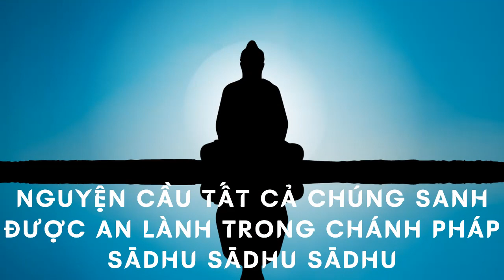Câu 4. Thỉnh mời vào Hoàng cung – Kinh Mi Tiên vấn đáp – Milindapanha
Kinh Milindapanha - Mi Tiên Vấn Đáp
Dịch giả: Hòa thượng Giới Nghiêm (THITASĪLA MAHĀTHERA)
Tỳ kheo Giới Đức hiệu chỉnh
Diễn đọc: Huy Hồ, Thi Mai, Trần Vũ

Câu 4. Thỉnh mời vào Hoàng cung

Lúc ấy, đức vua nghĩ rằng: "Vị tỳ kheo này trí tuệ bất khả tư nghì, lại
hoàn toàn tự chủ, tự tin. Hiếm có được một người như thế trên thế gian này.
Ôi! Ta còn biết bao nhiêu là câu hỏi về lẽ tử sinh, về niềm vui, nỗi khổ, về bí
mật đằng sau kiếp sống, nó hằng gậm nhấm ta ngày đêm không nguôi,
không dứt. Nhưng hôm nay hỏi thế là vừa đủ, ngày mai ta sẽ thỉnh ngài vào hoàng cung, thì giờ rộng rãi, tha hồ mà đàm đạo."
Nghĩ thế, đức vua bảo viên đại thần Devamantiya đến đảnh lễ đại đức Natiên và xin mời ngài vào hoàng cung ngày mai. Đại đức Na-tiên mỉm cười bằng lòng. Đức vua cúi đầu, chấp tay chào đại chúng và ngài Na-tiên rồi, rời khỏi chỗ ngồi, theo phái đoàn tùy tùng hộ giá, từ giã. Ngồi trên long xa mà tâm trí đức vua như để đâu đâu, cứ vẩn vơ tưởng đến hình bóng của ngài Natiên , chẳng khác gì một ám ảnh! Bất chợt, đức vua thốt thành lời: "Na-tiên... trí tuệ vô song"!
Sáng hôm sau, trời vừa hửng sáng, 4 viên đại thần Nemittiya, Antakàya,
Mankura và Sappadinna cùng nhau vào hầu đức vua, đồng tâu rằng:
- Chúng hạ thần nên thỉnh đại đức Na-tiên như thế nào?
- Thỉnh vào thọ thực và giảng đạo.
- Tâu, cùng bao nhiêu vị tỳ kheo tháp tùng?
- Bao nhiêu vị cũng được, tùy ý đại đức Na-tiên.Vị đại thần Sappadinna vốn là vị quan thủ khố, muốn tiết kiệm cho hoàng
gia, nên tâu rằng:
- Xin đại vương cho phép mời đại đức Na-tiên với cùng mười vị tỳ khưu nữa là lẽ phải.
- Khanh chớ nhiều lời, trẫm đã bảo là hãy để đại đức Na-tiên tùy nghi.
- Tâu đại vương, nếu lỡ đại đức Na-tiên dẫn theo cả trăm ngàn vị thì vật thực tiêu tốn hằng trăm xe và cả hằng ngàn người phục dịch cũng lo không xuể!
Đức vua chợt nghiêm mặt lại:
- Nhà ngươi thật là bủn xỉn, keo kiệt! Của tiền, vật thực là của hoàng gia chứ không phải là của ngươi mà tính toán, so đo như thế! Trẫm là bậc Đế vương, giàu sang bốn biển; lẽ nào trẫm không lo nổi một bữa ăn cho Tăng chúng chùa Sankheyya hay sao? Các ngươi hãy đi đi, ai lo việc nấy, nếu công việc không chu toàn sẽ bị tội "khi quân" đấy!
Bốn vị đại thần sợ hãi, khấu đầu rút lui. Rồi một vị chuẩn bị xuất kho, vị lo
lương thực, vị đi huy động người; còn viên đại thần Antakàya tức tốc lên
ngựa đi mời thỉnh đại đức Na-tiên.
Đại đức Na-tiên hỏi:
- Mỹ ý của Đức vua muốn bần tăng cùng đến với bao nhiêu vị?
Đại thần Antakàya cúi đầu:
- Thưa, hoàng cung rộng rãi, của tiền như biển, vật thực như rừng; đức vua
bảo rằng, hoàng gia hân hạnh được cung nghinh, cúng dường Tăng chúng
đông chừng nào tốt chừng ấy!
Lúc bấy giờ, đại đức Na-tiên đã chuẩn bị đâu đấy xong, với y bát chỉnh tề,
ngài cùng với tám mươi ngàn vị tỳ khưu trang nghiêm khởi hành. Thế rồi, cả rừng mây vàng như sóng cuộn tràn qua kinh đô Sàgala, lần lượt tuôn đổ về cung điện. Dân chúng đông nghẹt các ngả đường, nô nức chen lấn nhau để xem một hiện tượng hy hữu: thời của một Tăng chúng huy hòang và cực thịnh chưa từng thấy ở châu Diêm phù đề! Viên đại thần Atakàya trao ngựa cho quân hầu, đi bên cạnh đại đức Na-tiên, với lòng vô cùng ngưỡng mộ, y lân la hỏi chuyện:

- Nó trú trong ngũ uẩn, chính xác là trong "sắc uẩn"! Đi sâu vào toàn bộ sắc
uẩn ấy, chúng chỉ là rỗng không, chẳng có gì được gọi là Na-tiên, ngài nên
hiểu như thế! [*]Đại thần Atakàya nghe xong, tâm trí sáng suốt, vững niềm tin trong sạch với giáo pháp, thành kính chấp tay nói:
- Bạch đại đức, từ rày xin ngài cho phép đệ tử được làm một cận sự nam
trong Phật giáo!

KÍNH TRI ÂN NGUỒN TÀI LIỆU SỬ DỤNG TRONG VIDEO:
- Nguồn file MP3 thực hiện bởi Trung tâm Diệu Pháp Âm